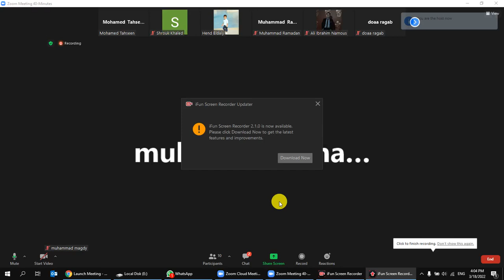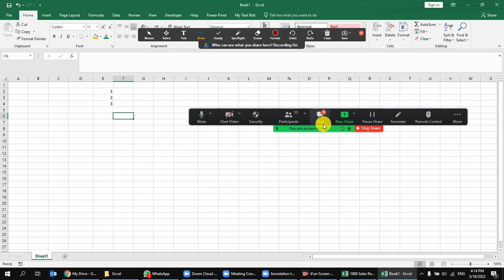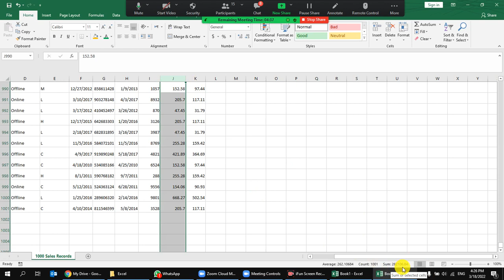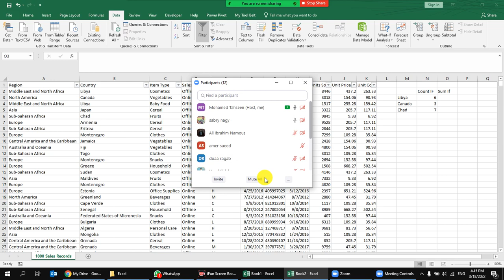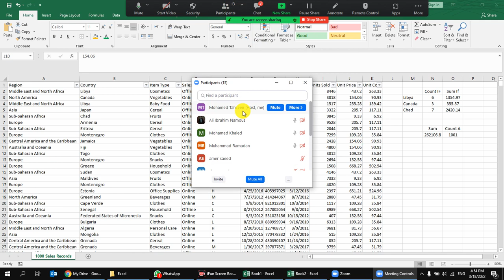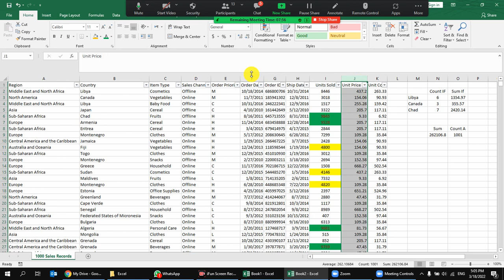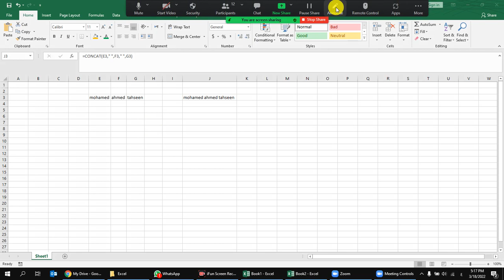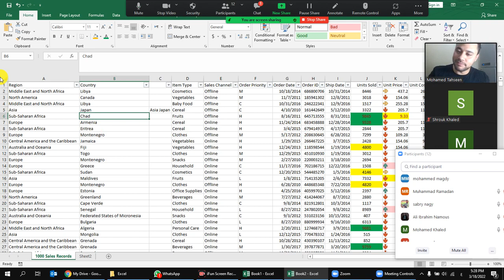Session 1 Excel - 18-3-2022 (تعليم الاكسل من البداية) الحلقة الاولى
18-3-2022 (Sum - Counta - Sumif - Countif - Concat - Conditional Format - Home Tab)

تعليم نظام xl
تعليم كامل excel
كتاب تعليم excel 2013 باللغة الانجليزية pdf
learning excel formulas
learning excel online
learning excel online free
learning excellence record std 8
learning excel for beginners
learning excel basics
learning excel step by step
i learn excel
i excel learning center
can i learn excel online for free
should i learn excel
i want learn excel
how i learn excel formula
can i learn excel for free
i can't learn excel
excel كورس
e learning excel course
e learning excel gratuit
e learning excel
e-learning excelr
e-learning excel gratis
e learning excel free
e learning excel care
e-learning excellence awards
شرح microsoft excel
learning academy كتب
تعلم microsoft excel
excel تعليم pdf
learning excel 101
learning excel 16
excel learning center 12
excel learning center 10
excel learning center 11
excel learning center 17th street
excel learning center 1
excel learning center 11 swansboro nc
learning excel 2019
learning excel 2016
learning excel 2021
learning excel 2019 exam answers
learning excel 2016 online free
learning excel 2016 pdf
learning excel 2010
learning excel 2007
class 2 learning excellence record
window 2 learning excellence
class 2 learning excellence record answer key
learning excel 365
linkedin learning excel 365
learning excel online (office 365)
excel learning center 3
excel learning center 3 morehead city nc
class 3 learning excellence record
class 3 learning excellence record malayalam
excel learning center 4
learning 4 excellence
class 4 learning excellence record answer key
excel learning center 6
class 6 learning excellence record answer key pdf
class 6 learning excellence record answer key
excel learning center 7
excel learning center 7 new bern nc
class 7 learning excellence record answer key pdf
class 7 learning excellence record
excel 7 learning center
excel learning center 8
class 8 learning excellence record answer key pdf
class 8 learning excellence record english
excel 8 learning center
excel learning center 9
class 9 learning excellence record answer key
"Keyword"
"excel"
"Microsoft"
"مايكروسوفت"
"اكسل"
"برنامج الجداول"
"جداول"
"رسومات بيانية"
"شرح الاكسل"
"Microsoft Excel (Software)"
"Excel 2010"
"Excel 2016"
"Microsoft Office"
"اوفيس"
"برامج الاوفيس"
"اكسيل 2016"
"معادلات الاكسل"
"Excel 2007"
"Office 2007"
"Office 2016"
"قواعد بيانات الاكسل"
"جداول الاكسل"
"شرح معادلات الاكسل"
"فهم المعادلات"
"دوال الاكسل"
"الاكسل الجديد"
"شرح مبسط لبرنامج الاكسل"
"افضل شرح لبرنامج الاكسل"
"اهم معادلات الاكسيل"
"sum"
"Min"
"max"
"محاسب"
"accountant"
"دورة اكسل"
"شروحات اكسل"
"Keyword"
"أكسيل"
"اكسل"
"تعليم"
"تعلم"
"excel"
"excel شرح"
"excel icdl teacher"
"excel if"
"i excel"
"excel learning"
"excel light"
"excel 365"
"الاكسل"
"اكسيل"
"تعليم اكسل"
"شرح اكسيل"
"الاكسيل"
"دورة اكسل"
"تعليم اكسيل"
"شرح اكسل"
"تعلم الاكسل"
"دورة"
"معادلات"
"شرح الاكسل"
"دورة اكسيل"
"كمبيوتر"
"طريقة"
"إكسيل"
"احتراف الاكسل"
"اساسيات الاكسل"
"معادلات إكسيل"
"اكسيل 2016"
"الاكسيل للمبتدئين"
"تعليم الاكسيل"
"الاكسيل و المرتبات"
"قاعدة sum في الاكسيل"
"اساسيات الاكسيل"
"اكسيل لل hr"
"تعليم برنامج excel"
"تعليم الاكسل"
"exel"